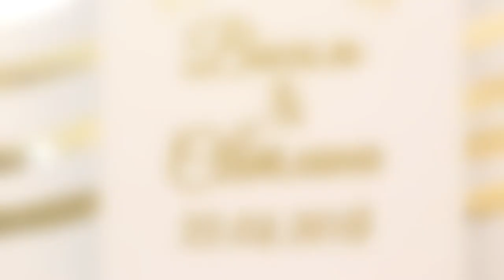Василь & Світлана "OUR WEDDING" 2018 April 22